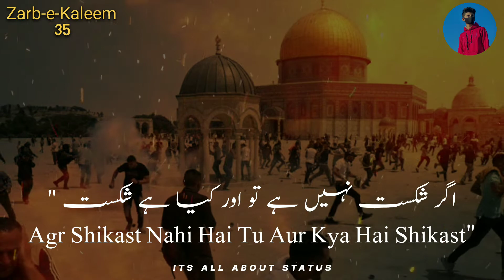Allama Iqbal Poetry || Masjid e Aqsa || Zia Mohyeddin || Muslims status || Deep Lines Poetry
Sir Muhammad Iqbal (Urdu: محمد اقبال; 9 November 1877 – 21 April 1938) was a South Asian Muslim writer,[1][2] philosopher,[3] scholar and politician,[4] whose poetry in the Urdu language is considered among the greatest of the twentieth century,[5][6][7][8] and whose vision of a cultural and political ideal for the Muslims of British Raj[9] was to animate the impulse for Pakistan.[1][10] He is commonly referred to by the honorific Allama[11] (from Persian: علامہ, romanized: ʿallāma, lit. 'very knowing, most learned').[12]